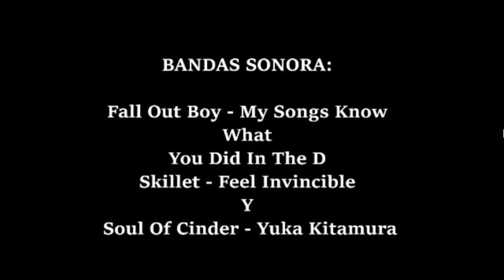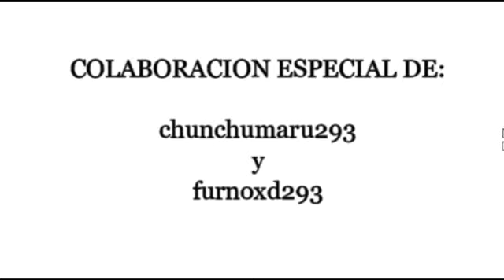"La gran pelea" - IPEM 400 - Córdoba.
Sinopsis: Es una pelea entre varios personajes.
Finalista Categoría 3 Animación Cine Tiza 2019